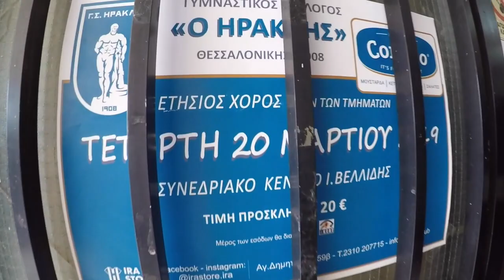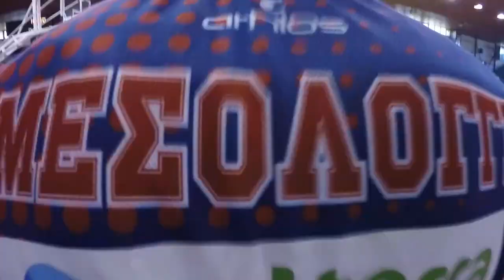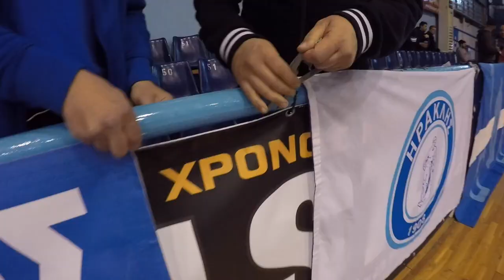παρακάμερα ΗΡΑΚΛΗΣ - ΧΑΡΙΛΑΟΣ ΤΡΙΚΟΥΠΗΣ